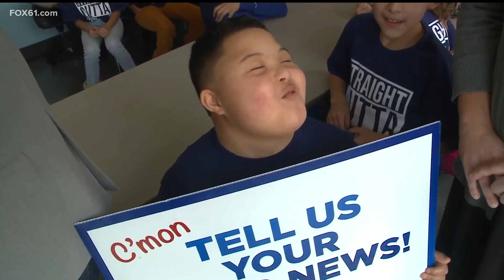Meriden 5th grader celebrates big bingo victory with classmates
The 5th-grade class at Thomas Hooker Elementary in Meriden celebrates AJ winning big at Bingo.